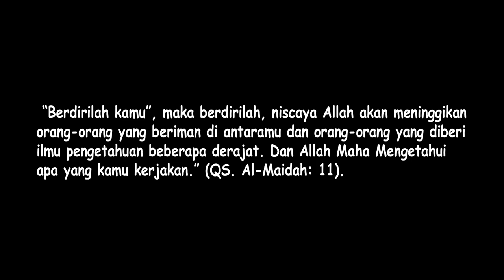Kota Parapat Dengan Pemandangan Danau Toba